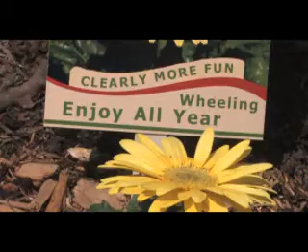Wheeling, West Virginia "Spring" - travel destination video